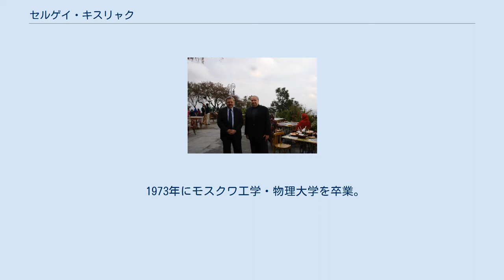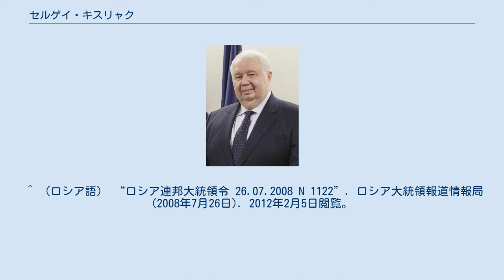セルゲイ・キスリャク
セルゲイ・キスリャク（右）とセルゲイ・ペスコフ駐パキスタン・ロシア大使 セルゲイ・イワノヴィチ・キスリャク（ロシア語: Сергей Иванович Кисляк、ラテン文字転写の例：Sergei Ivanovich Kislyak、1950年9月7日 - ）は、ロシアの外交官。
2008年から2017年までロシア連邦駐米大使。
 1973年にモスクワ工学・物理大学を卒業。
1977年に外国貿易省付属アカデミーを修了後、ソ連外務省に入省。
1995年、外務省安全保障・軍縮局長兼外務省付属高級学校メンバー。
1998年、駐ベルギー大使兼北大西洋条約機構（NATO）ロシア常任代表。
2003年、外務次官。
南北アメリカ諸国と国際安全保障問題、軍縮を担当した。
英語とフランス語に堪能。
 2008年4月11日、日露安保協議のため訪日。
 2008年7月26日、ドミートリー・メドヴェージェフ大統領は駐米大使に任命する大統領令に署名した。
 ^ （ロシア語） “ロシア連邦大統領令 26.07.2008 N 1122”. ロシア大統領報道情報局 (2008年7月26日). 2012年2月5日閲覧。